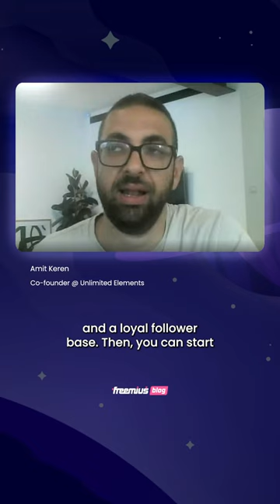Selling Elementor Templates Tip #8: A niche community can help you grow your Template Kits business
Build a community around your Elementor Template Kit topics by offering them free to your audience in exchange for their email. This tip, recommended by Amit Keren of Unlimited Elements, can help you gradually introduce and promote your products to a strong and dedicated following.